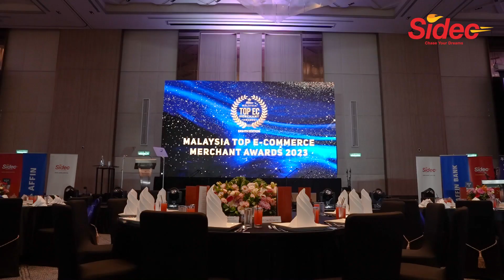Top E-Commerce Merchant Awards 2023 - Awards Ceremony